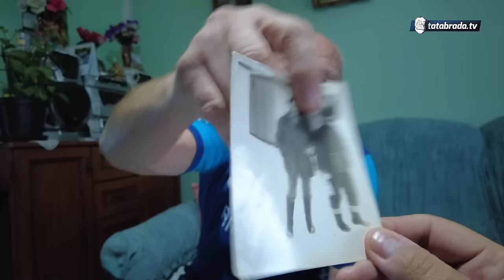"BOLJE DA SAM ŠTALU NAPRAVIO!" - Za godinu u SIBIRU izgradio kuću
ĆEHAJE B.B,
Srebrenik 75350